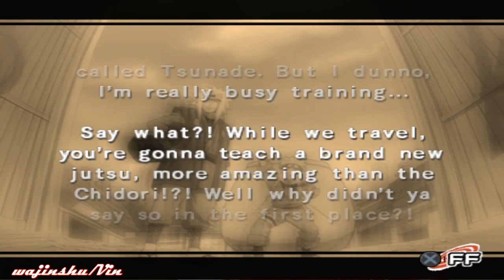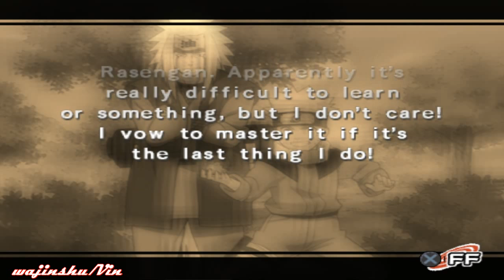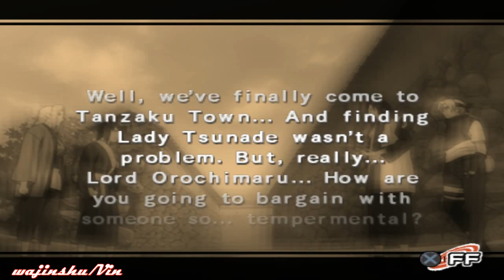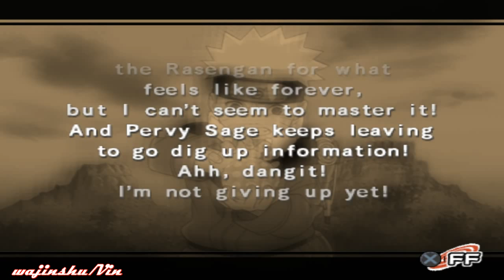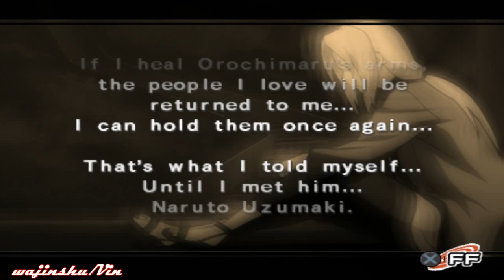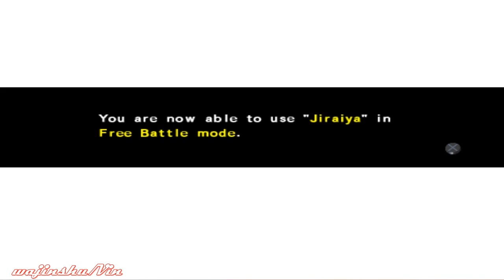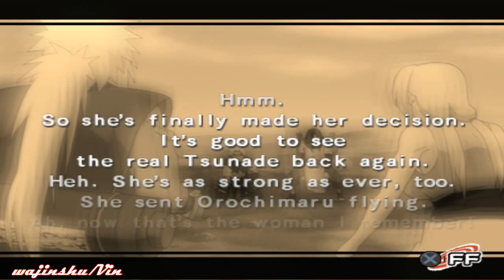Naruto Shippuden Ultimate Ninja 4 Hero Mode Tsunade Search Arc (Legendary Sannin Fight)